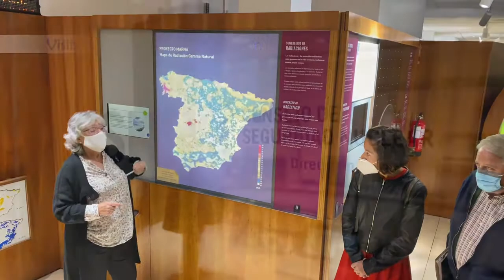El CSN y AMAC Celebran la 9ª reunión de su comité de gestión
El Consejo de Seguridad Nuclear (CSN) ha mantenido la novena reunión del comité de gestión entre el organismo regulador y la Asociación de Municipios en Áreas de Centrales Nucleares y de centros de almacenamiento de residuos radiactivos (AMAC) en la sede del organismo regulador. Esta reunión ha sido la primera presencial entre ambas instituciones tras la pandemia.